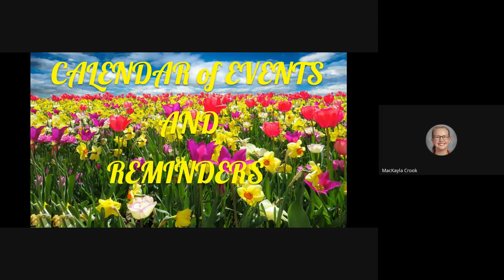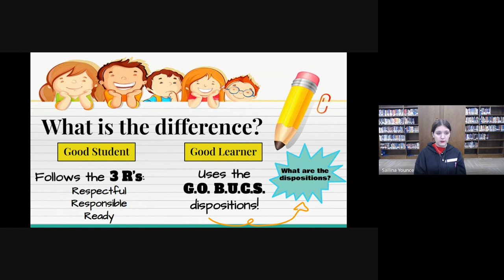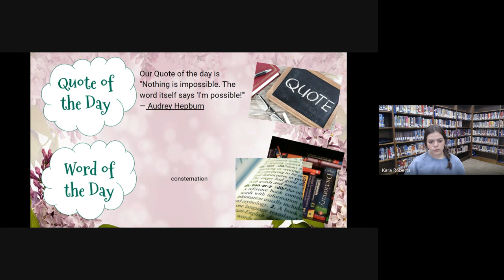2023 2024 Newscast 2024 05 14 07 48 GMT 4